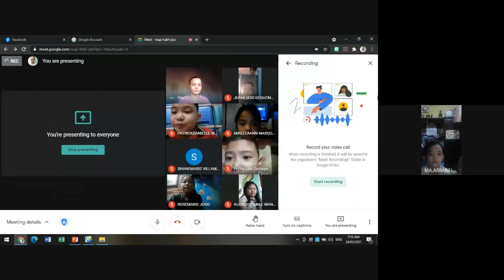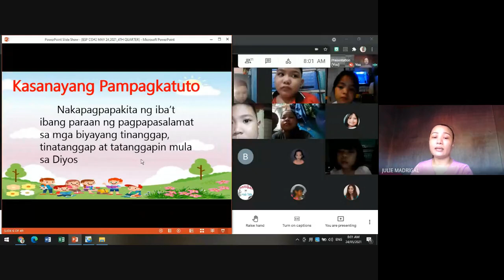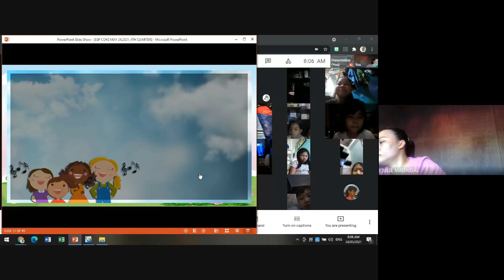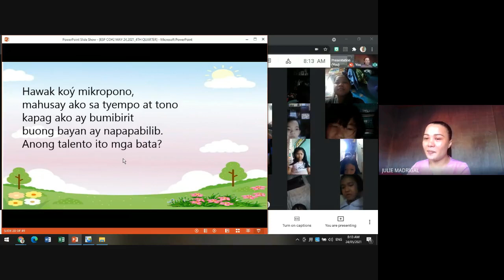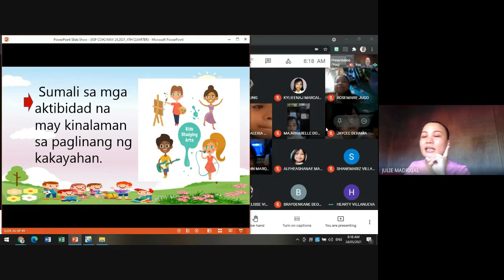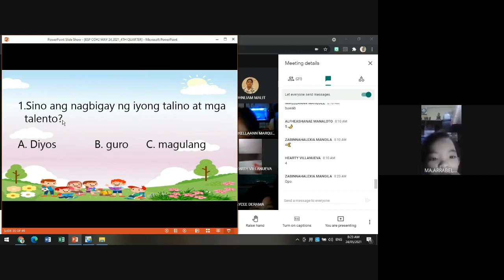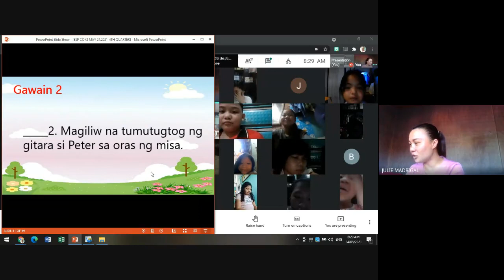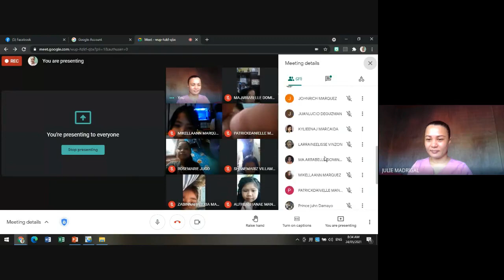2nd Class Observation ESP Batch 2020-2021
Demo na may commercial ng skyflakes sa huli!🥰🥰🥰